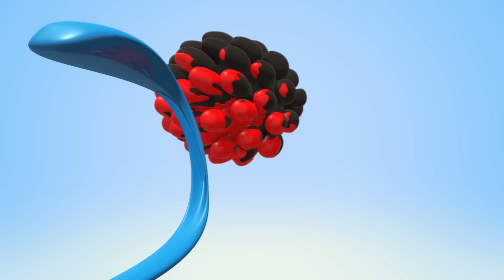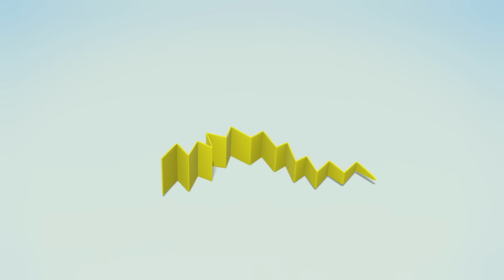Colors with Wonderballs | Paint Stamping | Cartoons For Children |Funny Cartoon Compilation for Kids